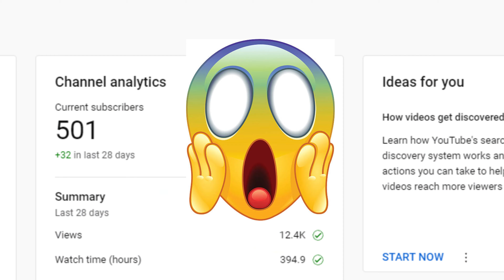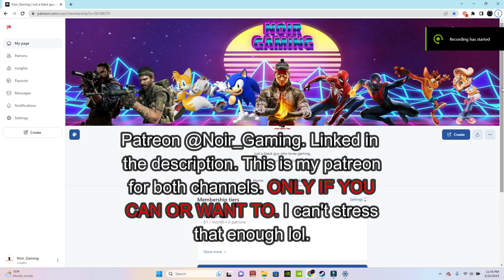500 SUBSCRIBERS!!! | Thank God and all of you!!!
I can't thank God and you all enough for 500 SUBSCRIBERS!!! I may not sound like much, but it means the world to me. We're half way there to 1,000. Thank you all and may God bless you all in Jesus mighty name. :)